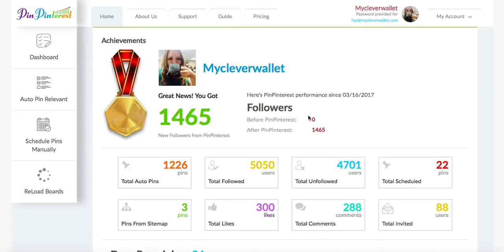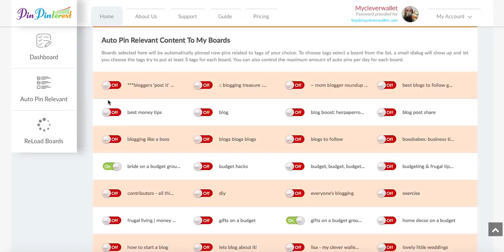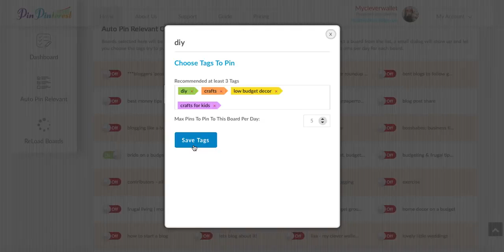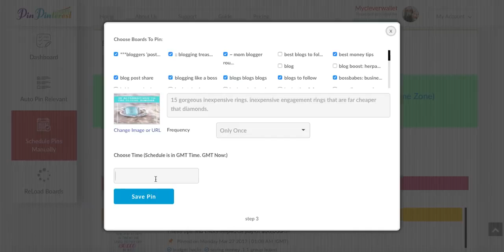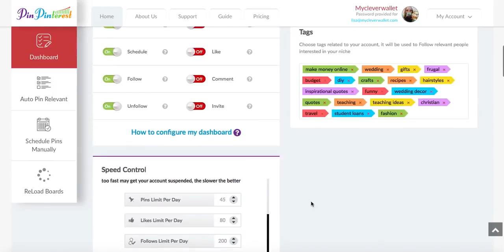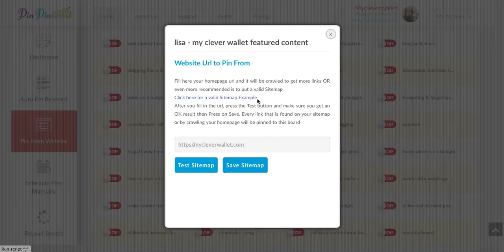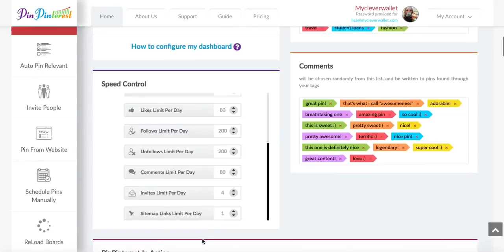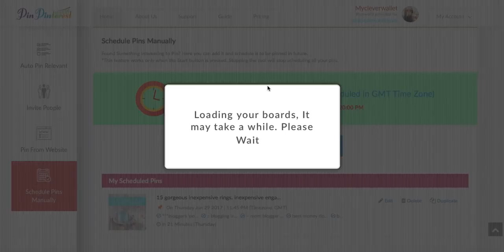How To Get Pinterest Followers Fast & Free 2018 Marketing Tips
Why not Gather an INSANE amount of Followers?
Accelerate your boards on Pinterest for more Targeted Pins & Follows
It's Like Having an Employee Working 24x7 on Your Pinterest Account
Manage Multiple Pinterest Accounts in One Place
Sit back, Relax & Watch Your Followers GROW
Watch our Video Tutorial